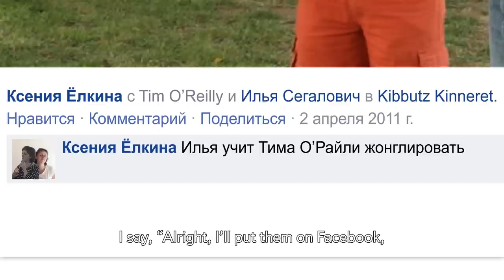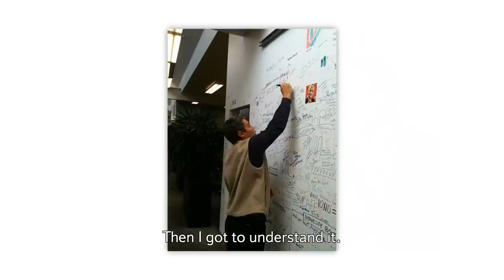Сегалович. Часть 2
Фильм-воспоминание.